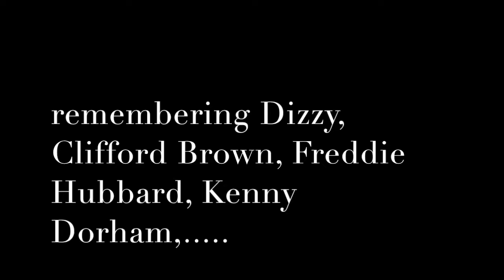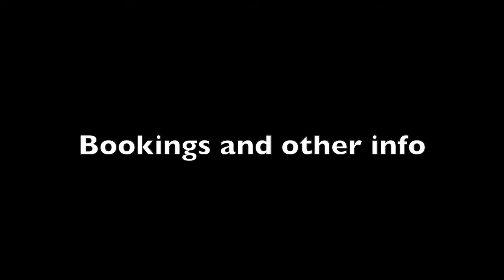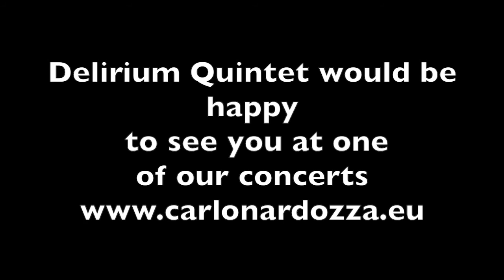Nardozza Schepers Delirium Quintet